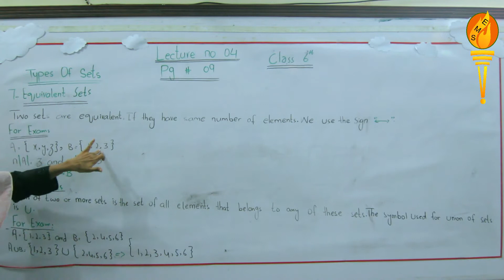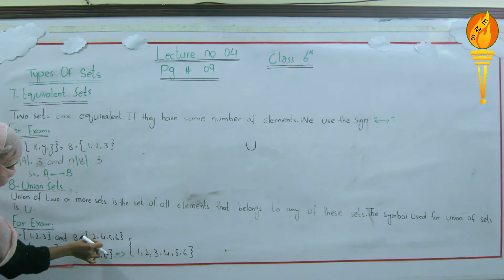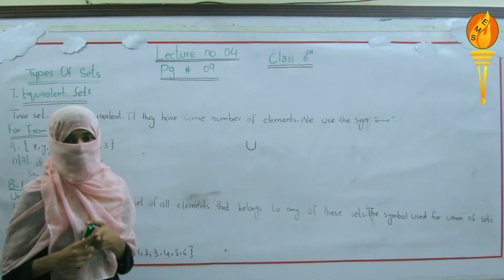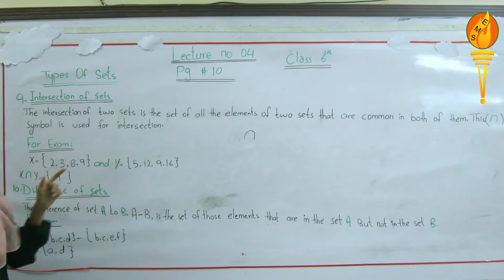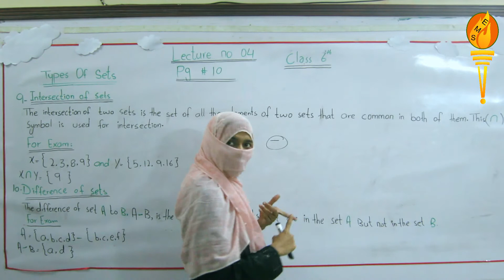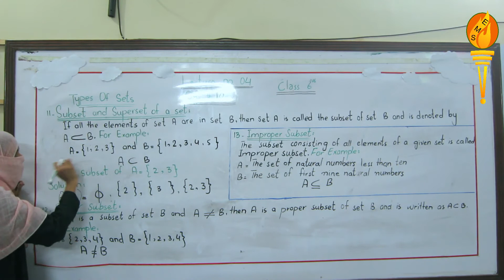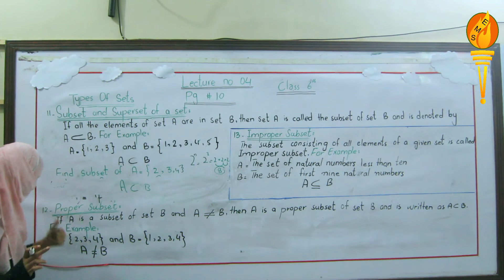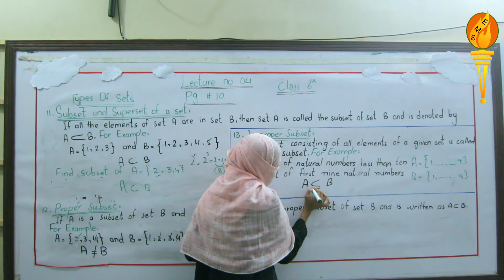Class 6th Maths Lecture 04